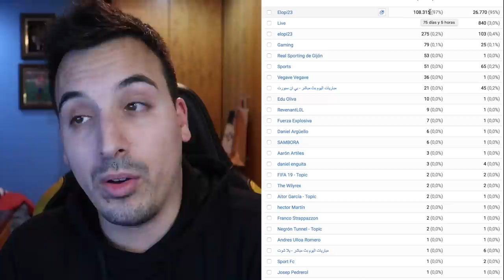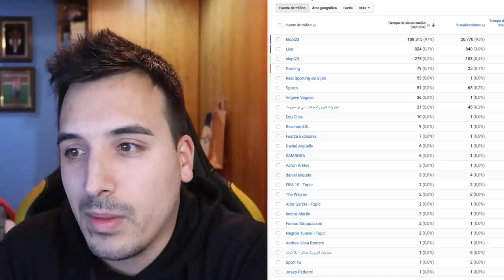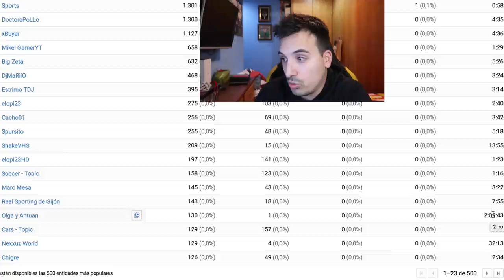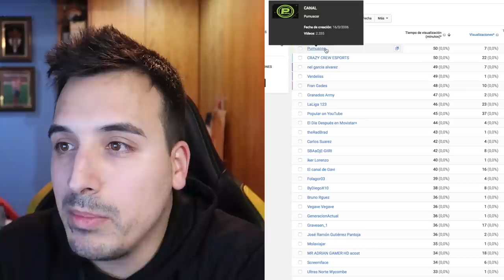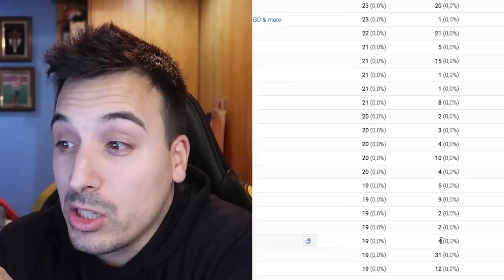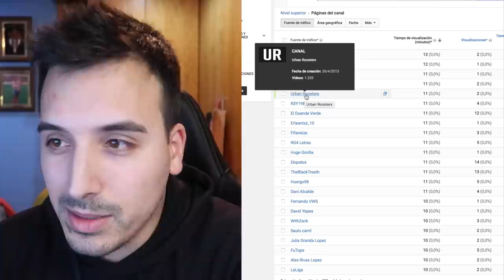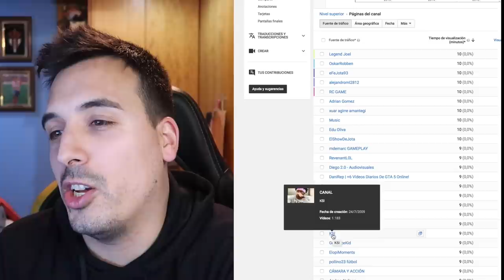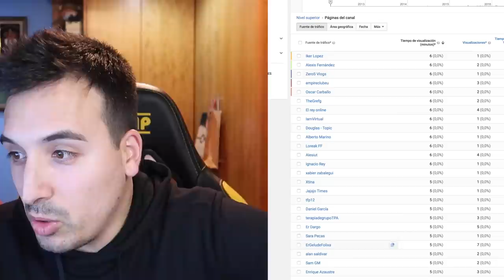¿QUÉ YOUTUBERS FAMOSOS VEN MIS VIDEOS? 👀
Según una herramienta dentro de Analytic (supuestamente) se puede ver que canales de Youtube ven tus videos...¡¡NO TE CREERÁS QUIEN VE MIS VIDEOS!!

🤑¿Quieres patrocinar mi canal de Youtube para apoyarme? Sigue estos pasos:

2º) Sigue los pasos ;)